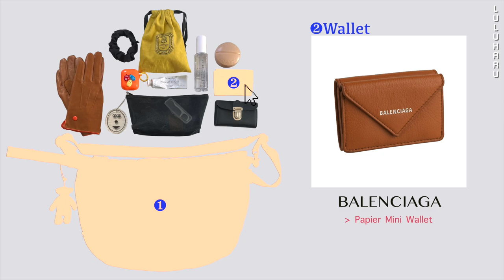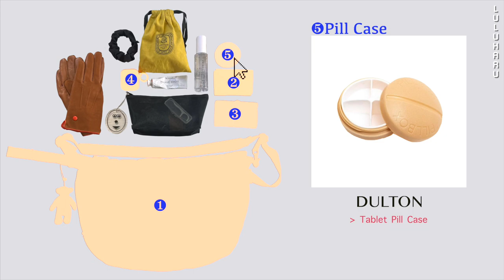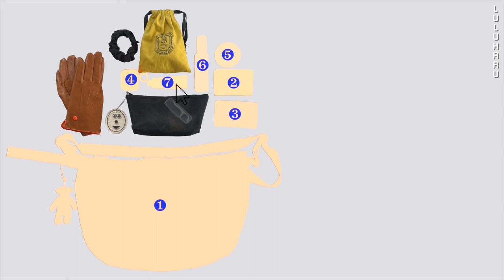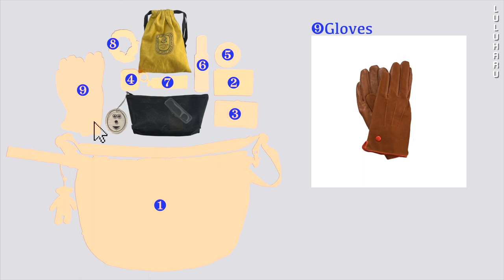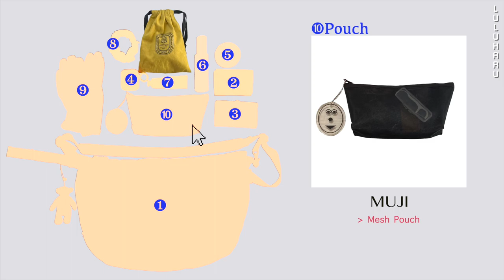(KR/JP) What's in my bag | 일본 사는 직장인의 소지품 | 왓츠인마이백 | 韓国人OLバッグの中身| Amiacalva Body Bag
댓글과 좋아요는 많은 힘이됩니다🥰

Time Line📌
0:00

0:24 Bag: Amiacalva 아미아칼바 アミアカルヴァ

1:55 Wallet: Balenciaga 발렌시아가 バレンシアガ

3:14 Card case: Ann Demeulemeester 앤드뮐미스터 アン・ドゥムルメステール

4:37 Air pods 에어팟 エアーポッズ

5:13 Pill case: Dulton 덜튼 ダルトン

6:09 Sanitizer: Shiro 시로 シロ

6:42 Hand cream: BYREDO 바이레도 バイレード

7:35 Scrunchie: Lululemon 루루레몬 ルルレモン

8:17 Gloves: Beams 빔스 ビームス

10:01 Mesh pouch: Muji 무인양품 無印良品

11:29 Pouch: Diptyque 딥디크 ディプティック

촬영: Canon G7x mark3, Canon Ives mini, iPhone SE2
편집: 맥북프로, 파이널컷